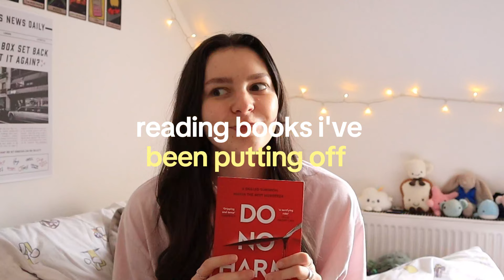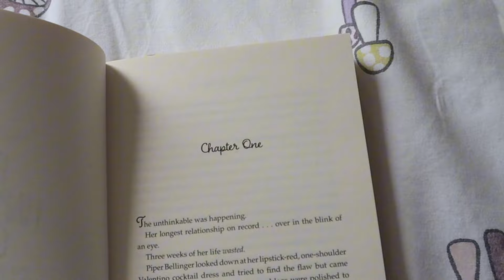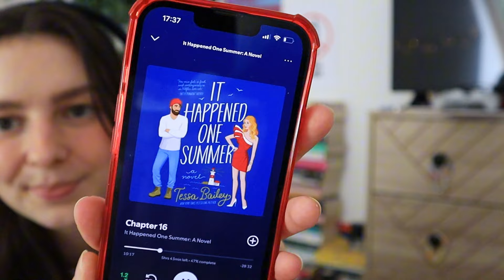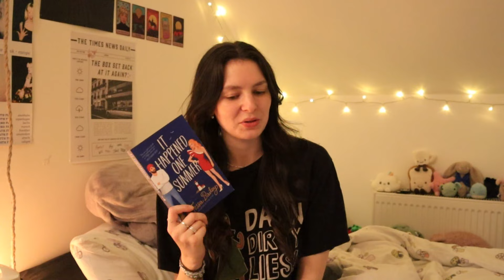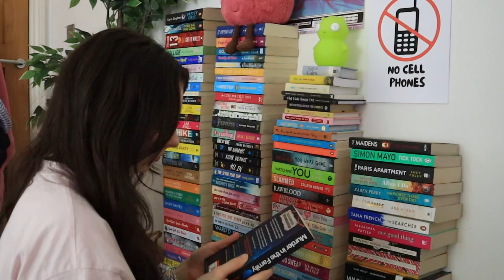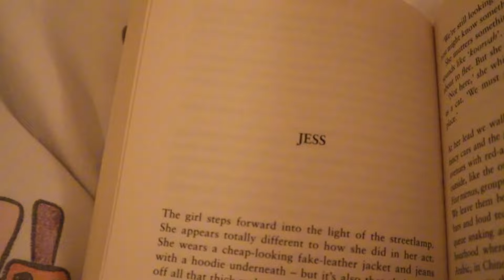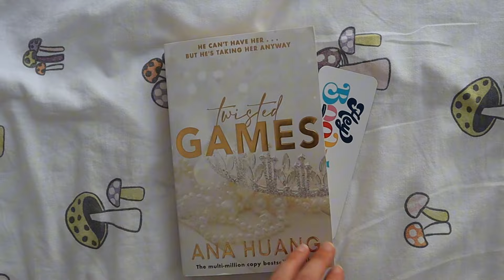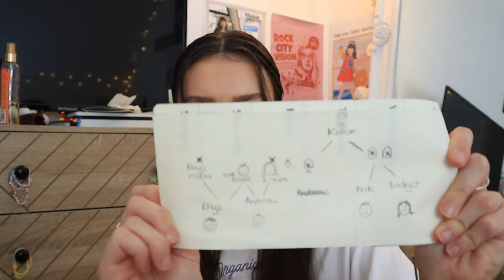reading books I've been putting off | spoiler free reading vlog ✨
all my fave reads:
✨ amazon storefront

liza xoxo